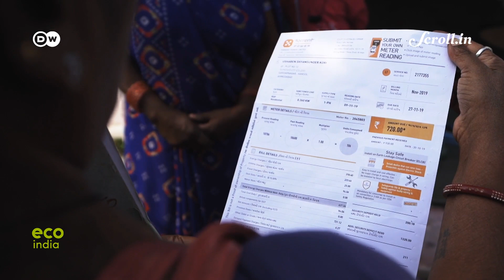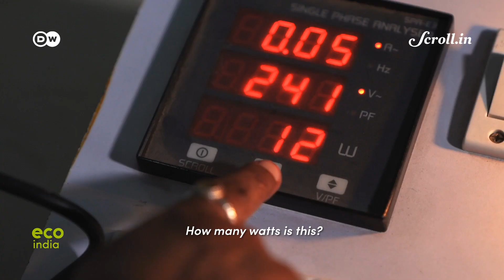Eco India: Can our homes be energy efficient? These women community leaders have the answer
Every week, Eco India brings you stories that inspire to build a cleaner, greener and better tomorrow. Our top story looks at how a community of grassroot 'Energy Auditors' are educating poor households on nuances of energy usage such as wattage consumption, bill calculation and energy wastage, and encourages them to use more energy efficient products.

Director of Photography: Omkar Phatak

Video Editor: Sujit Lad

Field Producer: Swati Ali

Associate Producer: Shibika Suresh

Script & Executive Producer: Sannuta Raghu

Eco India is a co-production between DW and Scroll.in. You can watch the full episodes on scroll.in/ecoindia.